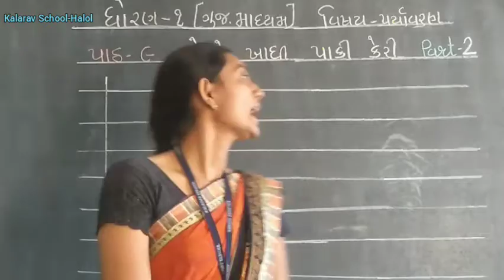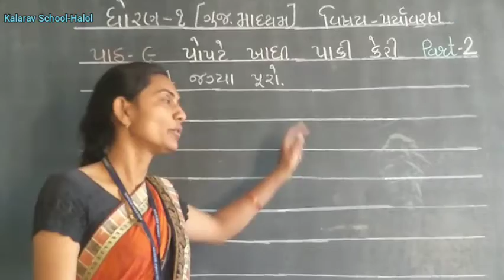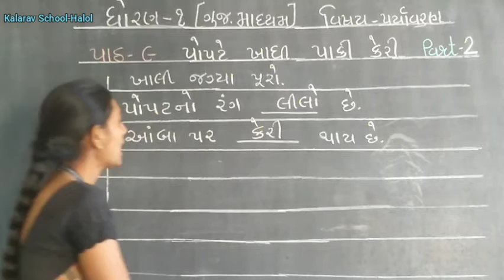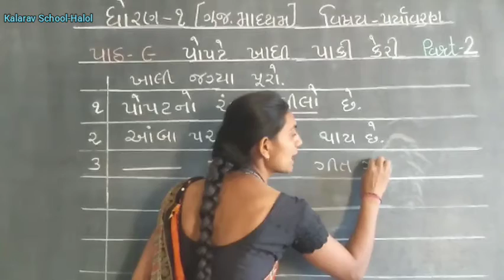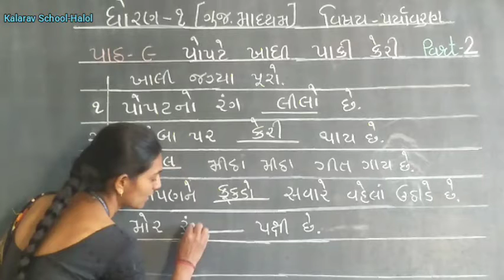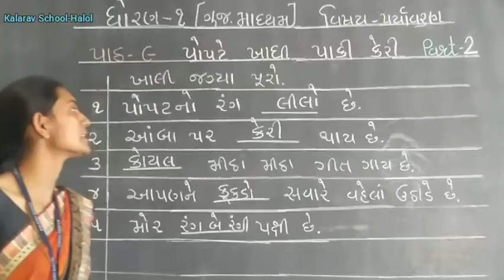STD .1 GM PARYAVARAN CH- 9 POPATE KHADHI PAKI KERI PART- 2